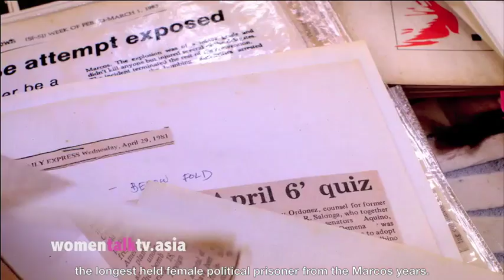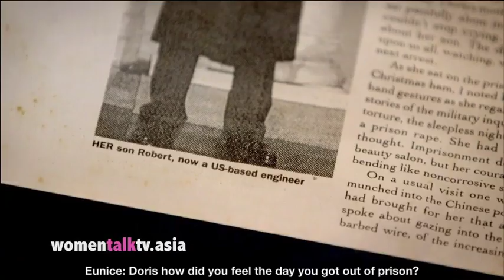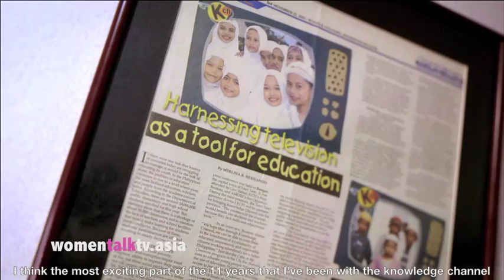Doris Nuval: Inspiring female ex political prisoner turned activist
In episode 9 of womentalktv -
Doris Nuval from the Philippines, holds the record for being the longest held female political prisoner from the Marcos years. Arrested in 1980 for planting a bomb, she spent nearly 5 years in prison and escaped execution because her father was a close friend of Marcos. What made a woman of privilege risk everything to end the dictatorship?